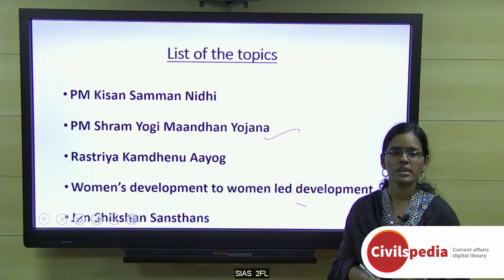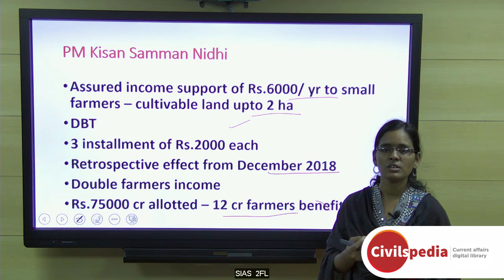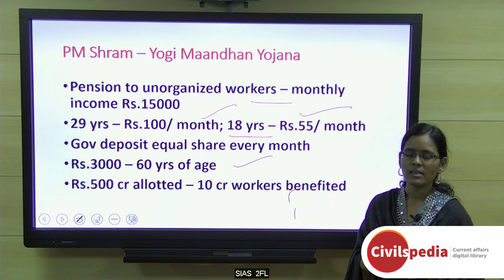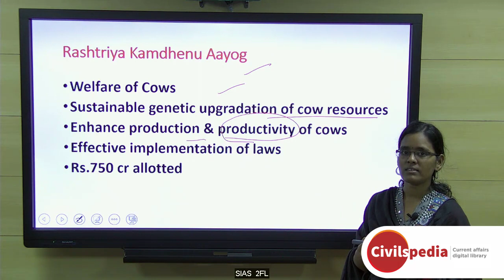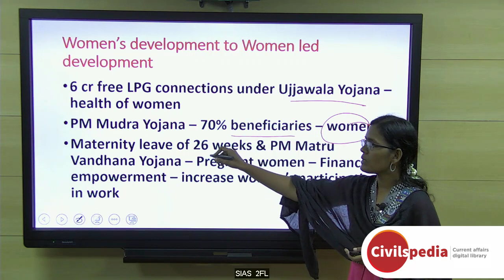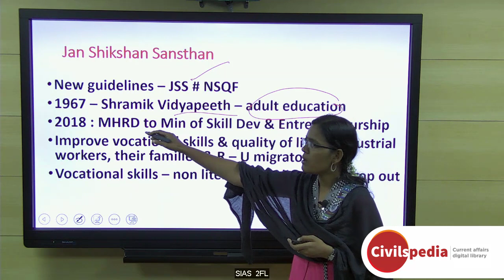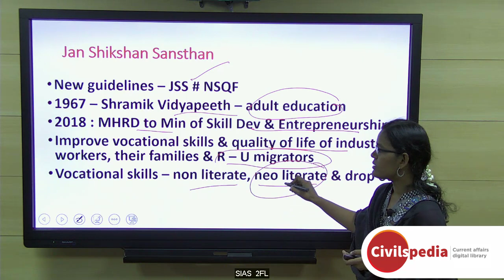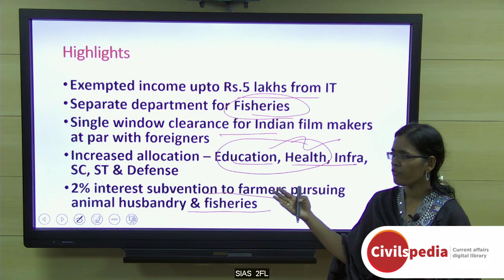Daily Current Affairs | February 2019 - UPSC Prelims 2019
Important topics like PMkisan PMshramYogiMaandhanYojana RashtriyaKamdhenuAayog JanShikshanSansthans and womenledDevelopment are vividly discussed in UPSC Perspective in this video.